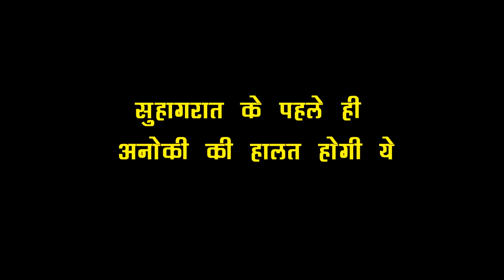SAAKK || सुहागरात के पहले ही अनोकी की हालत होगी ये, देखकर शौर्य की हालत होगी खराब